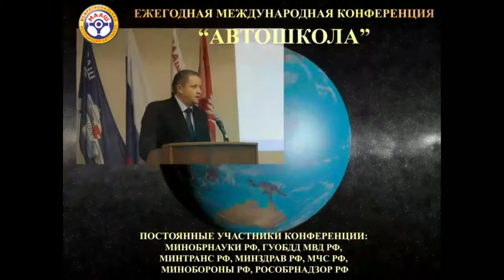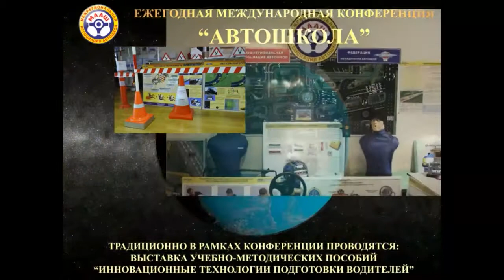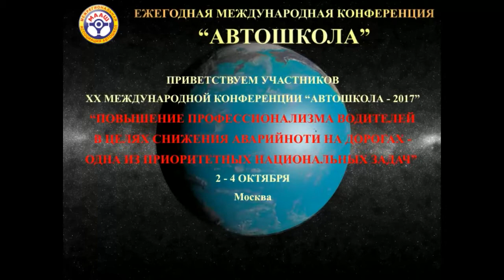XX Международная Конференция «Автошкола-2017»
Межрегиональная ассоциация автошкол
проводит в г. Москве с 2 по 4 октября 2017 года
XX ЮБИЛЕЙНУЮ МЕЖДУНАРОДНУЮ КОНФЕРЕНЦИЮ «АВТОШКОЛА-2017»

Тема Конференции
«Повышение профессионализма водителей в целях снижения аварийности на дорогах – одна из приоритетных национальных задач»